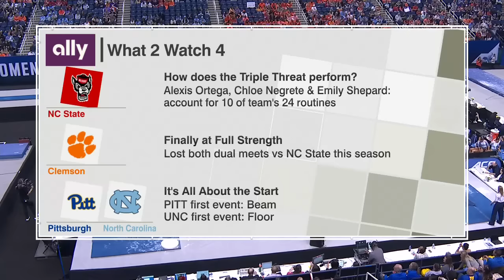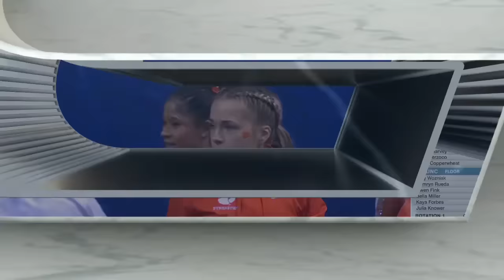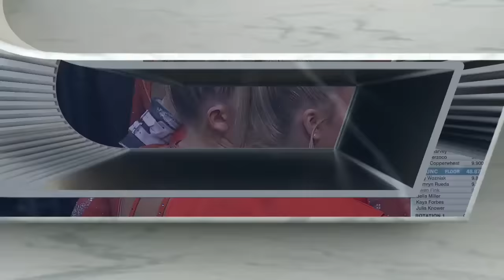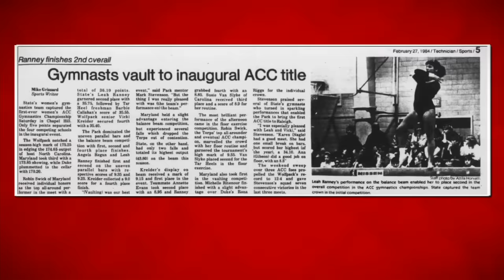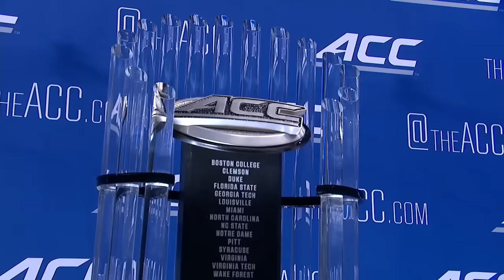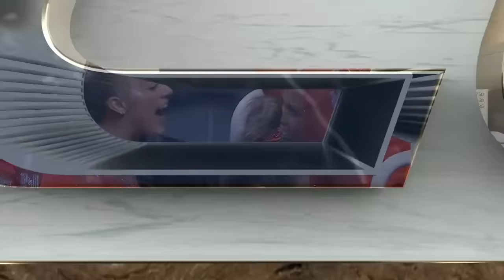2024 ACC Championship+Awards 3-23-24 720p60 12492K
2024 ACC Championship+Awards 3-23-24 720p60 12492K